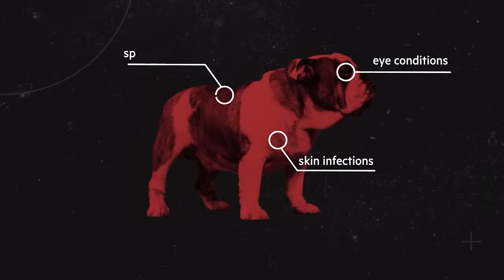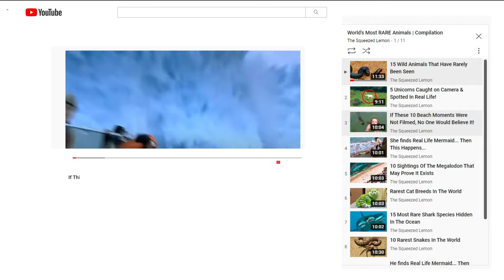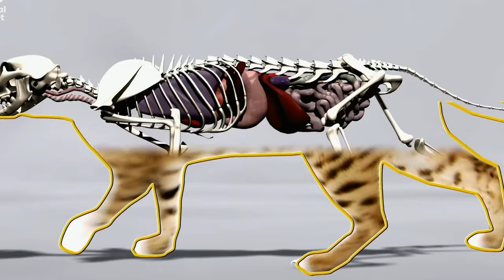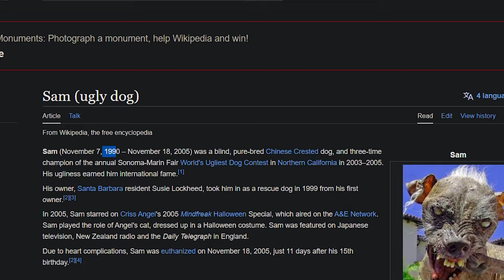Horrifying Pets We’ve Bred into Existence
Humans like to interfere with nature…and experiment with animals to create aesthetic and ideal traits…
Our actions can have devastating consequences… not for us…but for the poor animals…
From scruffy chickens…to fish with bulbous heads…
Here are the horrifying pets we’ve bred into existence…and other animals that suffer…because of human interference…